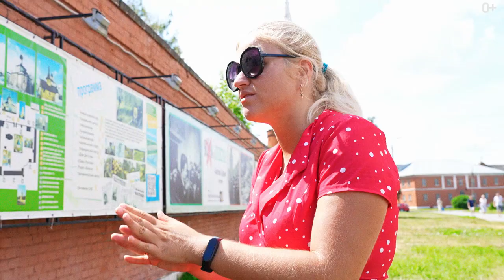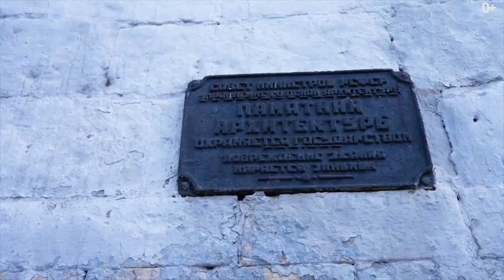Коломна: прогулка по древнейшему городу подмосковья всей семьей. Коломна за один день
Коломна — один из древнейших городов Подмосковья, центр православной Руси, раскинувшийся в 115 км от Москвы на месте слияния Москвы-реки и Оки.

Коломна — один из главных промышленных, культурных и духовных центров Подмосковья, влекущий туристов красивыми пейзажами, интересными музеями и прекрасно сохранившимися памятниками истории и архитектуры.

Славная история Коломны окутана легендами и мистикой. Интересная версия о происхождении названия Коломны основана на её местоположении. В этом месте Ока — извилистая, с многочисленными рукавами, «ломаная». Отсюда и название: Ока ломаная – Коломна.